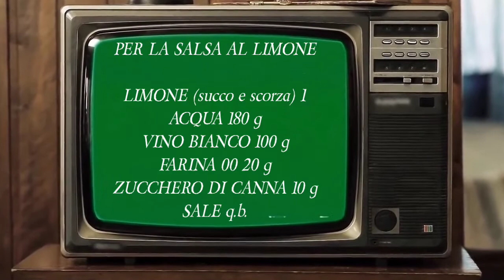PETTO DI POLLO AL LIMONE RICETTA FACILE delizioso e cremoso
Il petto di pollo al limone è una ricetta facile da fare ma è davvero buonissimo. Un Piatto fresco che amano anche i bambini, lo accompagno con una cremina deliziosa e particolare. Il petto di pollo risulterà morbidissimo, il limone darà profumo e colore ad un piatto davvero vincente!